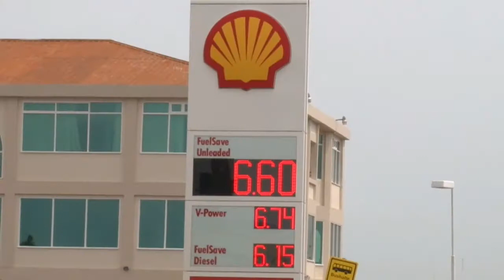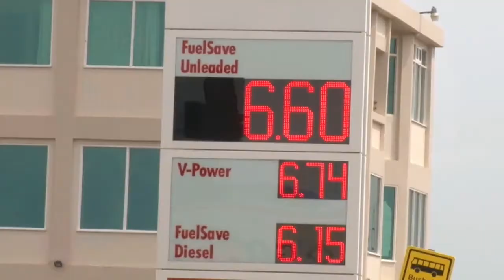16 04 2018 Brandstofprijzen aangepast